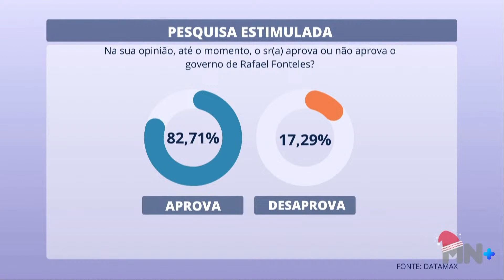Lula e Rafael atingem aprovação máxima dos piauienses